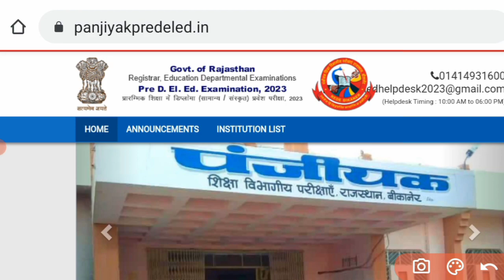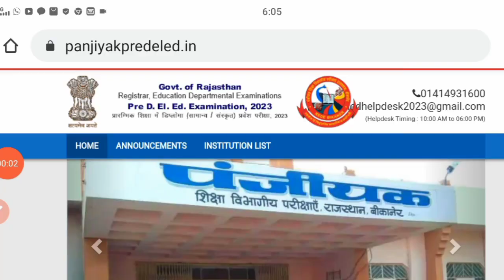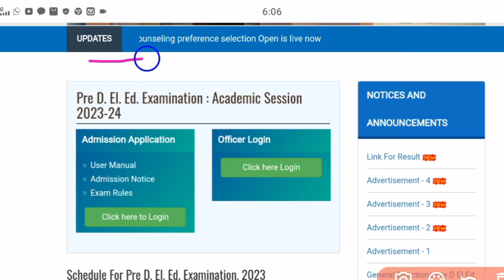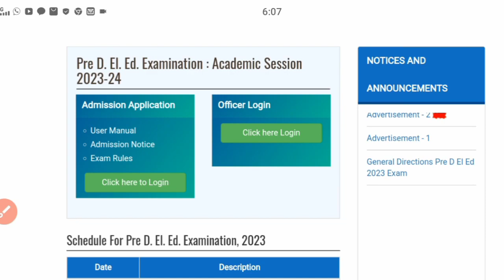BSTC College Allotment 2023 | BSTC 1st List 2023 | BSTC College 2023 Kab Milegi | Rajasthan BSTC